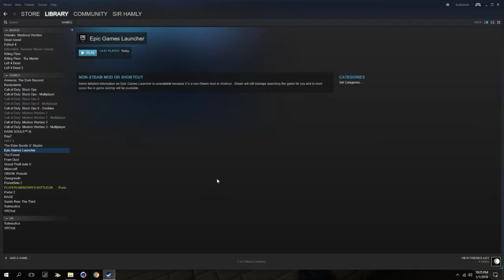Fortnite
Im going to die